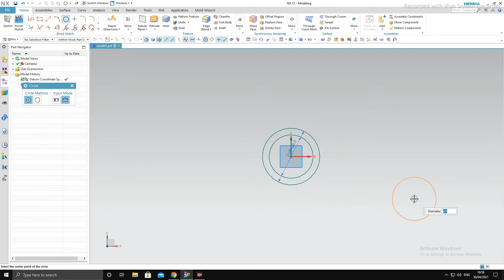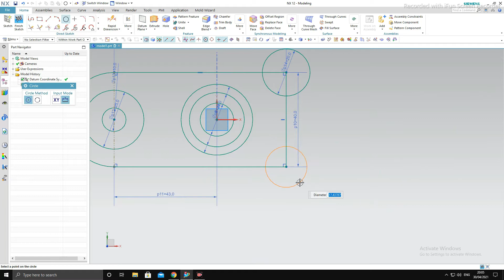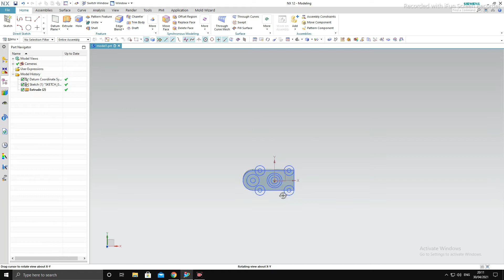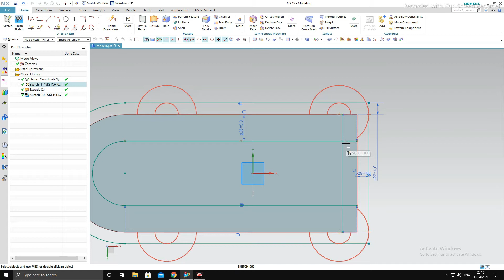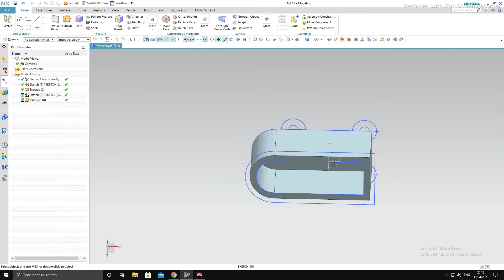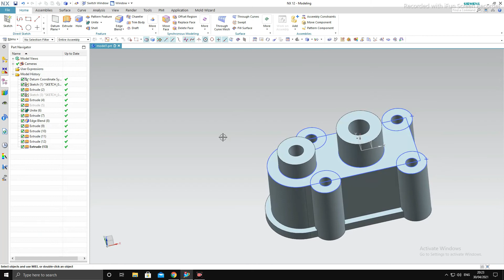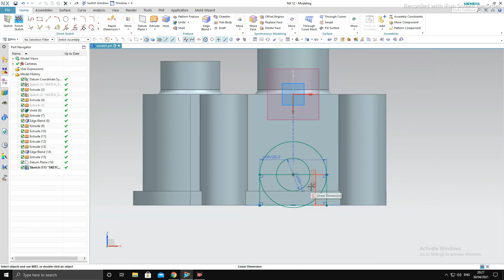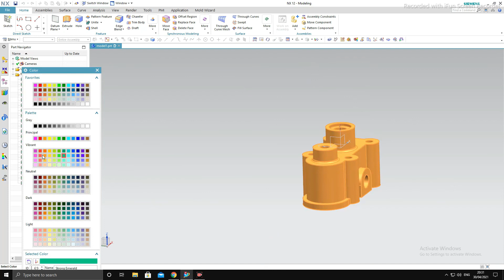CAD TUTORIAL ON UNIGRAPHICS NX || HOW TO MAKE SKETCH ON NX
CAD TUTORIAL ON UNIGRAPHICS NX OR LEARN HOW TO MAKE SKETCH ON NX!!